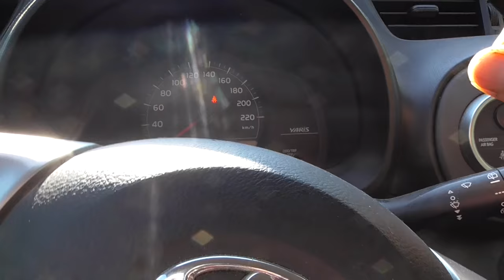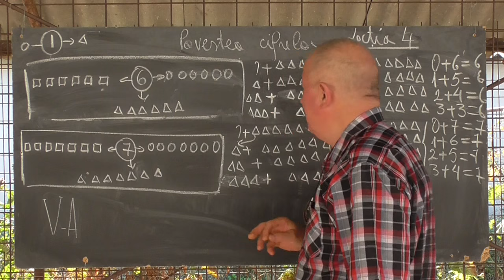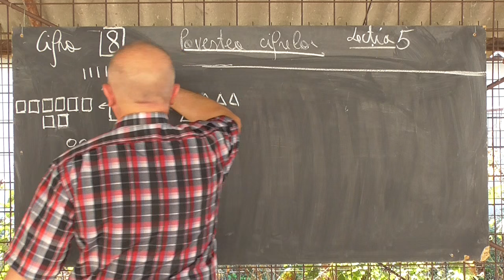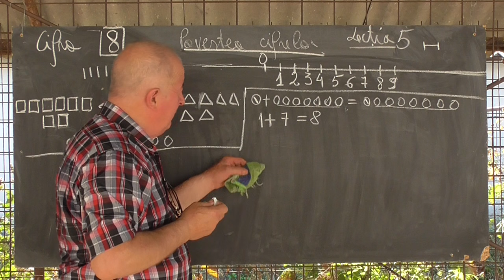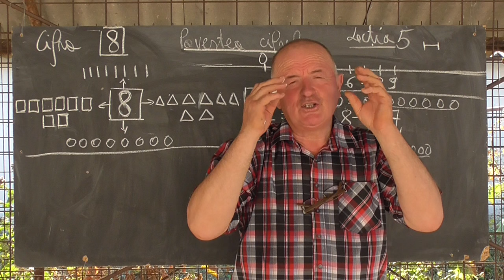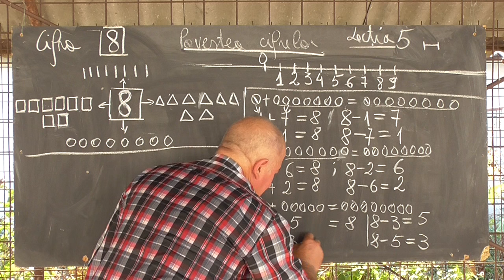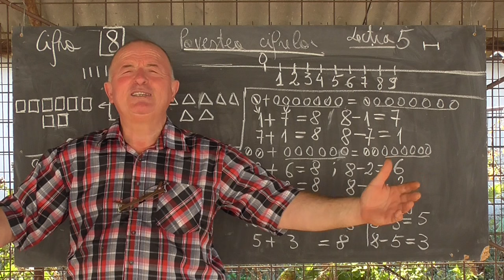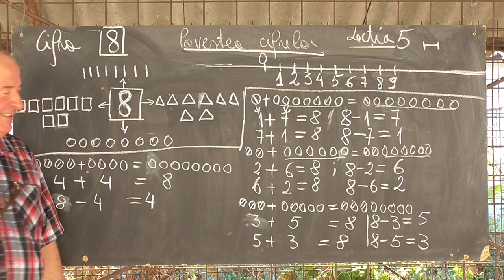Lectia 1059 - Povestea cifrelor - Totul despre cifra 8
Aceste lectii sunt sustinute de voi si daca va sunt utile, as aprecia un Like, Share, Comment - Continuam de la min 9:30 aceasta mini serie de lectii facute pentru nepotelele mele Anna din SUA, Maria din Romania si alti copii de oriunde, cu semnificatia cifrei 8 si operatii.